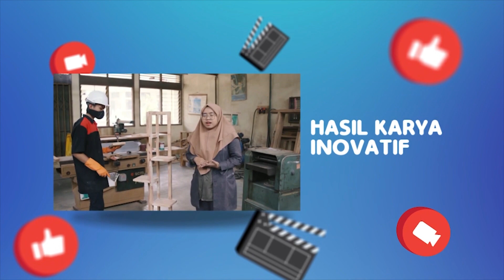Mengembangkan Hijauan Pakan - Agribisnis Ternak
Judul Video: Mengembangkan Hijauan Pakan
Kode Unit Kompetensi: NAK.RBU.208.A
Program Keahlian: Agribisnis Ternak
Pembuat Video: Kartika Kusuma Ariani,SP dan Tim
Instansi Asal: SMK N 1 Gelumbang, Kab. Muara Enim, Prov. Sumatera Selatan